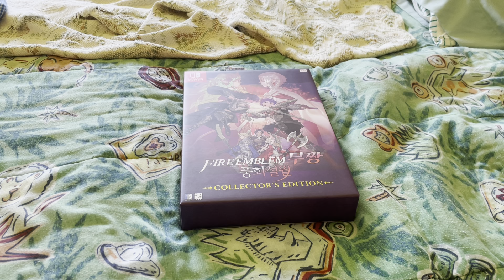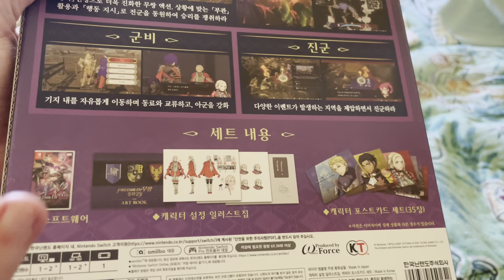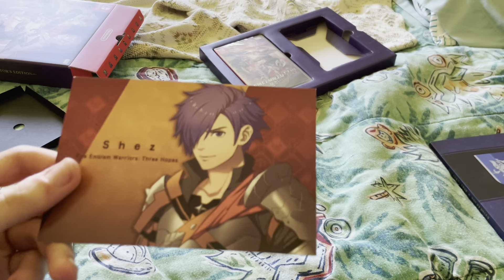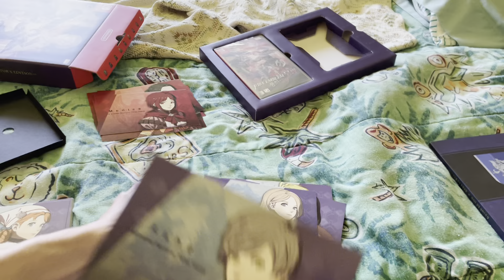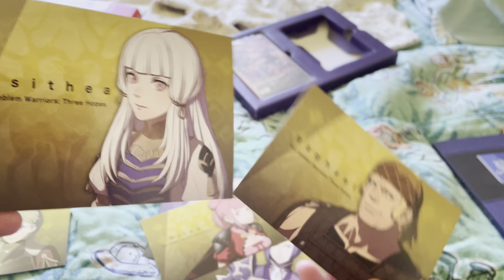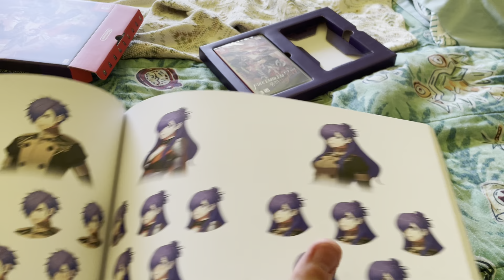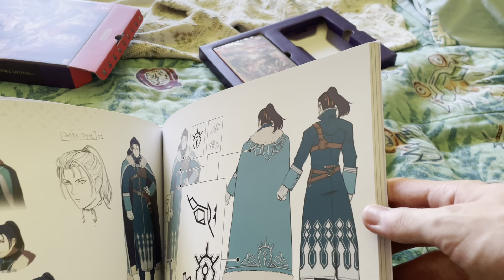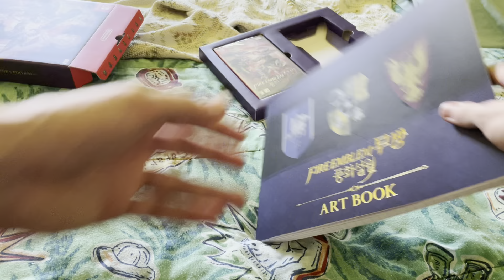(Unboxing) FE Warriors Three Hopes Special Edition (2022)